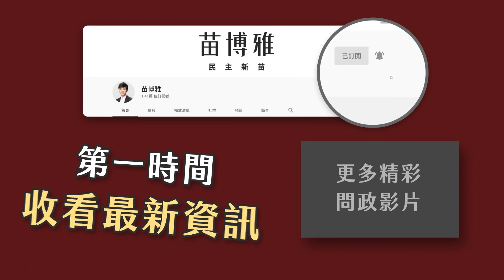阿苗信箱 EP4：敬老卡加碼霧煞煞？七分鐘一次搞懂！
累積服務數百位長輩，常見問題一次講給你聽！

00:45 跟一般三倍券的差別
01:25 敬老卡也可以買東西
01:48 要怎麼辦理
02:03 要怎麼使用
03:04 要一次存3000進去嗎
03:40 3000就是我的錢，我的錢還我，這樣哪有賺
04:05 沒有花到3000怎麼辦
04:26 為什麼別人是花1000，我要花3000
04:50 要一次花完3000嗎
05:21 拿到的3000年底就要用完嗎
05:40 還要去郵局拿紙本嗎
05:57 已經拿紙本還可以登記嗎
06:22 為什麼我會資格不符

陳情意見信箱
陳情服務電話
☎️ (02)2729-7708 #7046